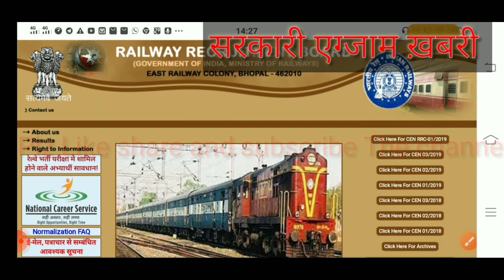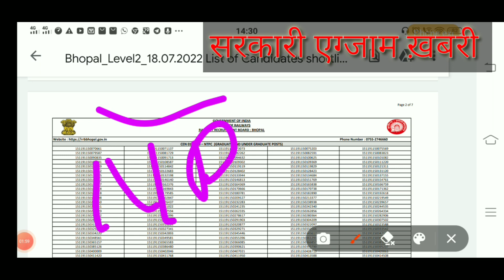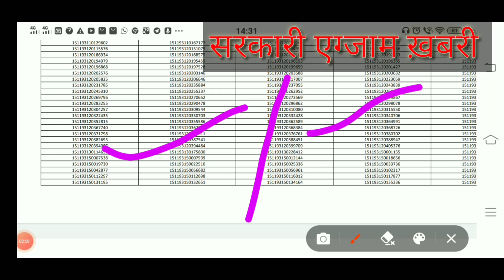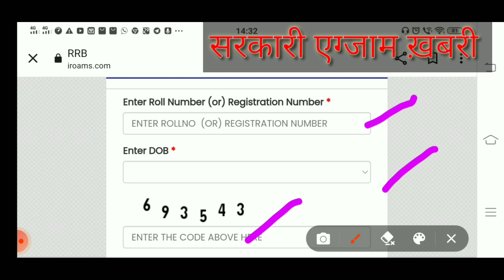RRB NTPC बड़ी Official Update, LEVEL 3 SCORE CARD जारी LEVEL-5,3 & 2 FINAL ANSWERKEY आ गया FINAL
RRB NTPC LEVEL 3 OFFICIAL SCORE CARD जारी
RRB NTPC LEVEL 5,3,2 OFFICIAL FINAL ANSWERKEY जारी
RRB NTPC FINAL SCORE CARD LEVEL 5,LEVEL 3,AND LEVEL 2
RRB NTPC LEVEL 5,3,2 FINAL SCORE CARD,RESPONSE KEY,PRO RATED MARKS,IGNORED QUESTION

●●RRB NTPC LEVEL 3,LEVEL 5,LEVEL 2 FINAL SCORE CARD & FINAL ANSWERKEY ALL RRB ZONE